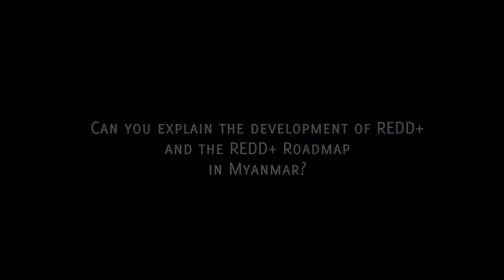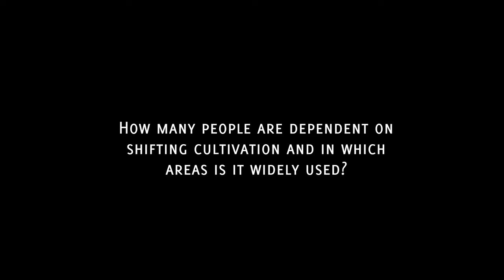Naw Ei Ei Min: REDD+ in Myanmar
Naw Ei Ei Min, the Director of an NGO from Myanmar, Promotion of Indigenous and Nature Together (POINT) spoke at a civil society session at the Global Landscapes Forum, Lima, about the development of REDD+ in Myanmar and the challenges faced by indigenous people as they practice shifting cultivation.